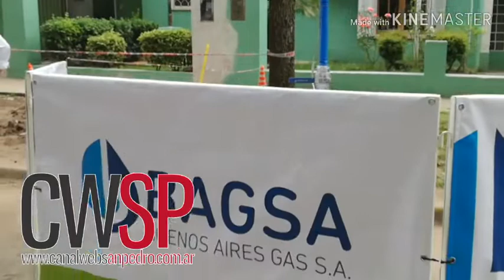Presentaron oficialmente la conexión del gas natural en Río Tala